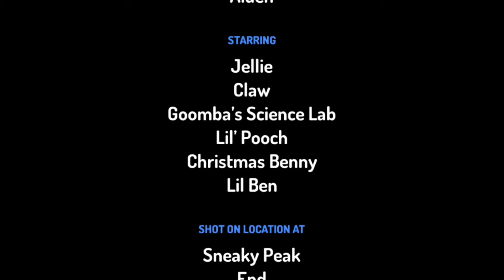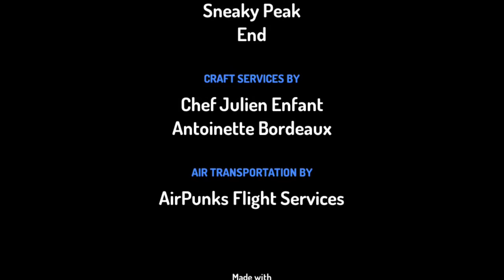*NEW SERIES!* Goomba’s Science Lab S1 E1: Lil Ben